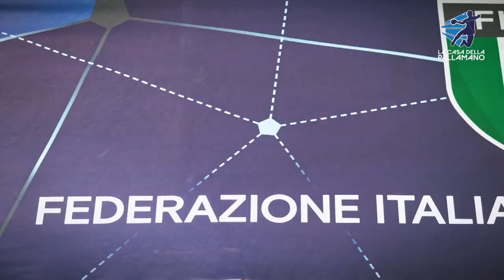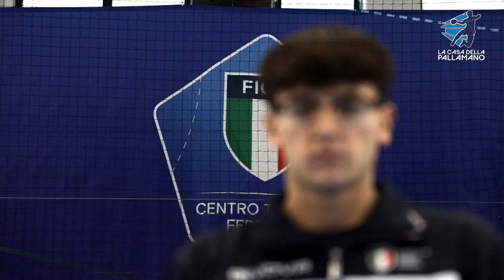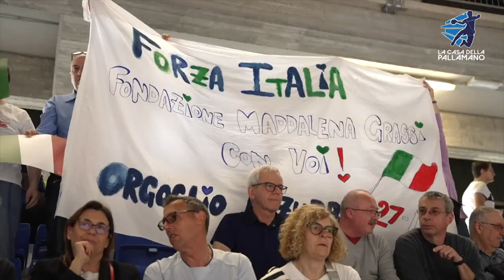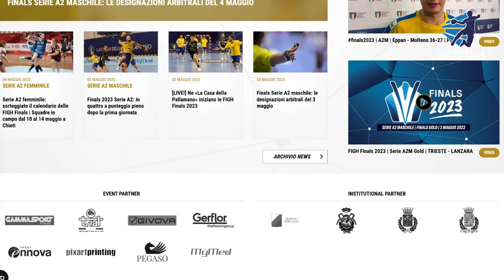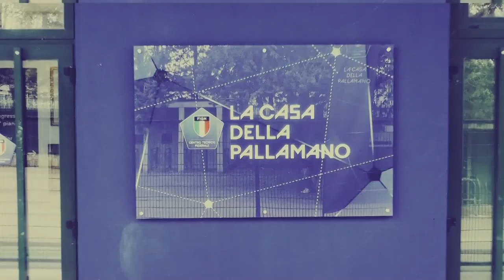La Casa della Pallamano del 05/05/2023